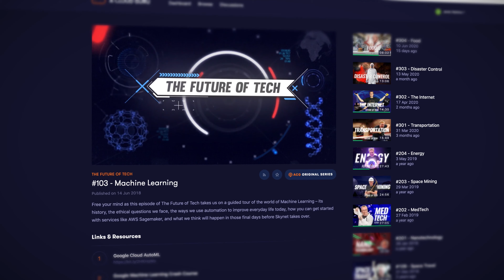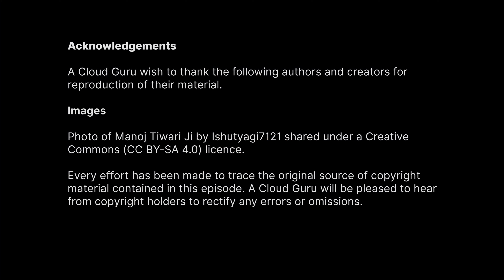Future of Tech: Deepfake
The internet has always been a bit of a minefield when it comes to finding reliable information. In this episode of the Future of Tech, we are not going to make that task any easier as we explore the technology performing convincing virtual face swaps. No, it's not all filters, get ready to explore the deep neural networks of machine learning within deepfake technology.

Resources:
The CGI resurrection of Peter Cushing